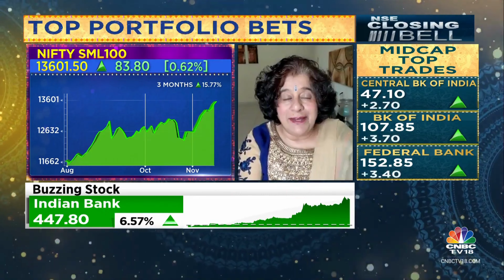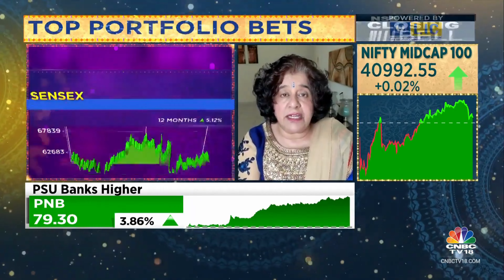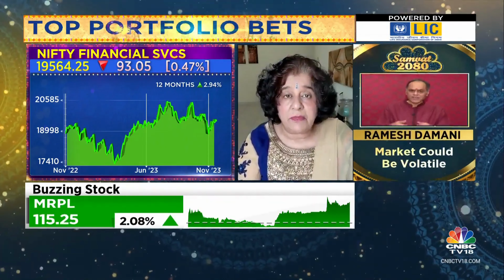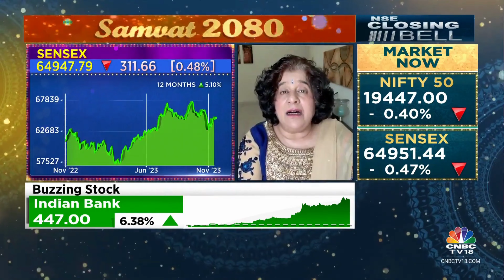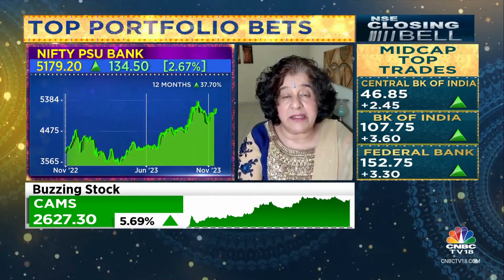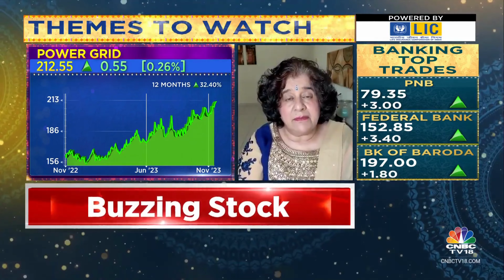Stock Market Outlook: Small and Midcap Investment Risks | Devina Mehra Explains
Wondering where the market is headed in Samvat 2080? 📈

Join the insightful conversation with the founder of First Global @DevinaMehra on @CNBCTV18    🌐

Hear her views on the current trends and potential opportunities!

Get the inside scoop on market themes, risks in small/midcaps, and PSU rally, and more.💡

👉 Don't miss the market insights and strategies for Samvat 2080! 📺📈